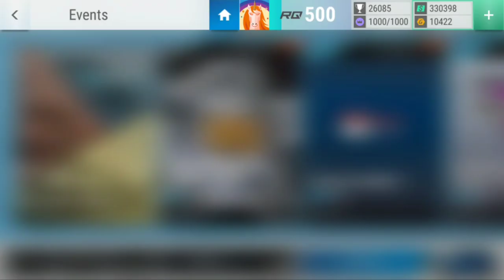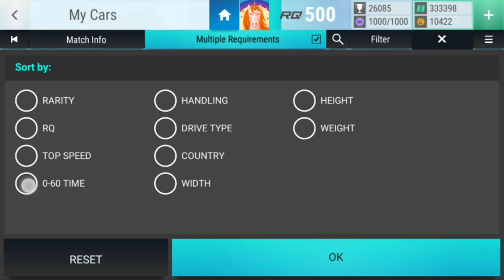Top Drives Events: Radical RXC 600R Prelims